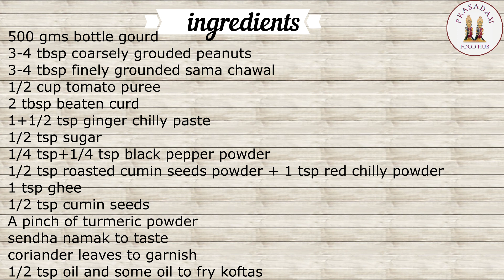Farali Kofta Curry By Prasadam|व्रत के लिए लौकी की सब्जी बनाए नए तरीके से|ઉપવાસ માટે કોફતા નું શાક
Farali Kofta Curry

This Is vrat special kofta curry recipe which is very easy to make and tastes yum.
Try this recipe and give your feedback to us.

Ingredients:
500 gms bottle gourd
3-4 tbsp coarsely grouded peanuts
3-4 tbsp finely grounded sama chawal
1/2 cup tomato puree
2 tbsp beaten curd
1+1/2 tsp ginger chilly paste
1/2 tsp sugar
1 tsp red chilly powder
1/4+1/4 tsp black pepper powder
1/2 tsp roasted cumin seeds powder
1 tsp ghee
1 tsp cumin seeds
A pinch of turmeric powder
sendha namak to taste
1/2 tsp oil and some oil to fry koftas